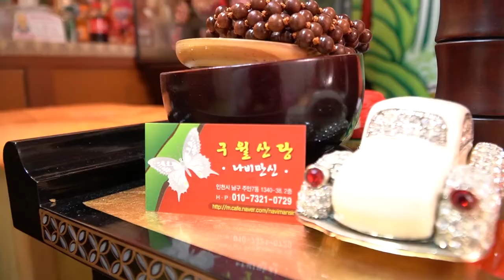★쥐띠랑 잘맞는 띠는?★ 쥐띠 소띠 호랑이띠 토끼띠 용띠 뱀띠 말띠 양띠 원숭이띠 닭띠 개띠 돼지띠중 무슨띠?! ★ 소개팅 나가서 손주까지 생각하는 스타일★인천점집 나비만신